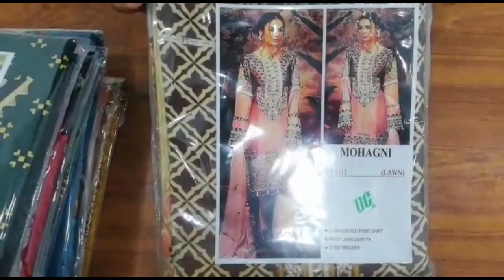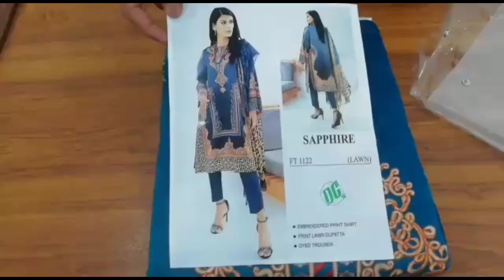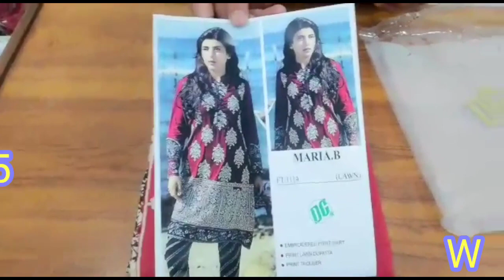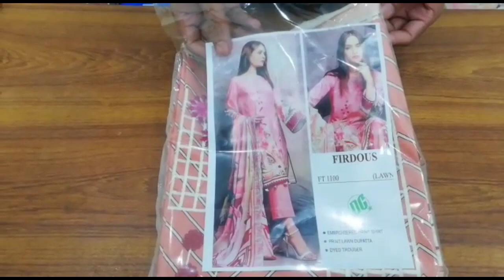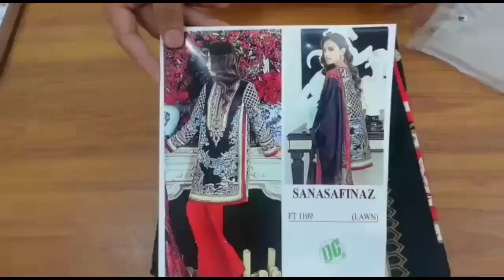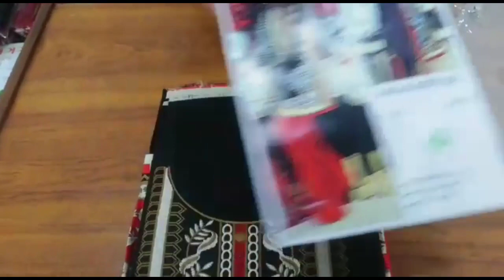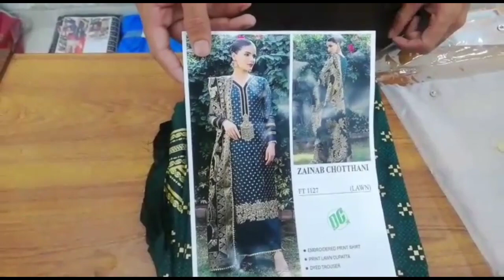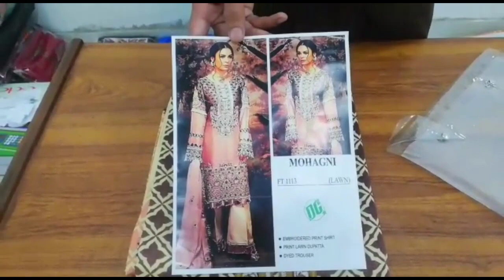Dawood Textile 3 Piece Suit Super Lawn Collection 2021 /Wholesale cloth market in Faisalabad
On our YouTube channel you can cheap cheap cars used cars From car showroom to sunday market And you will get low price cars from free left dealer on our YouTube channel.
Suzuki Mehran Suzuki Fx Suzuki Khyber charade suzuki alto and suzuki alto 2024 model suzuki mehran 2023 model toyota corolla all car 76 model 82 model fully modified vehicles fully restored vehicles Apart from this, all the vehicles available on OLX car for sale. sunday car market karachi sunday car market lahore sunday car market taxla

مزید ویڈیوز کے لیے اس چینل کو سبسکرائب کر لیں تاکہ ہر ویڈیو کا نوٹیفکیشن اپ کو ملتا رہ

 گاڑی تیار کروائیں صرف 6500 روپے میں

10 سوزوکی ایف ایکس فل تیار شدہ دیکھیں

پانچ فل تیار شدہ شرارڈ گاڑیاں دیکھیں

پانچ فل تیار شدہ مارگلہ گاڑیاں دیکھیں

ں
ایسی بہت ساری یوٹیوب ویڈیوز ہمارے چینل پہ موجود ہیں چینل وزٹ کریں اور کم قیمت کی گاڑیاں ہمارے پیج پہ بہت ساری ہیں
اس کے علاوہ ہمارا فیس بک کا پیج بھی ہے جہاں پہ اپ کو سستی سستی گاڑیاں ملتی ہیں